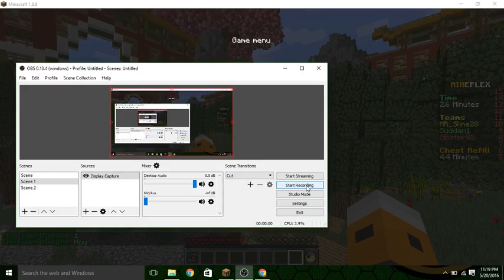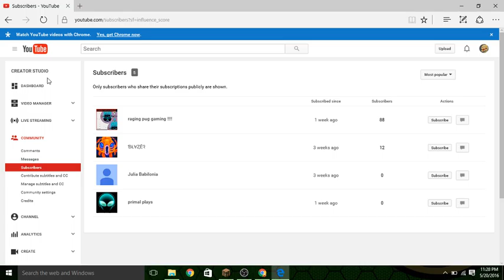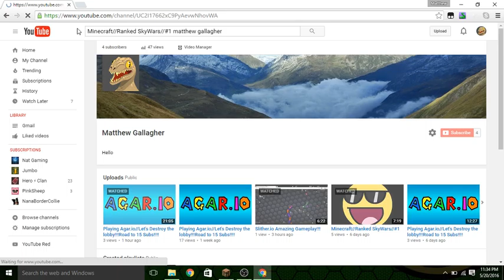Playing Mineplex MPS server!